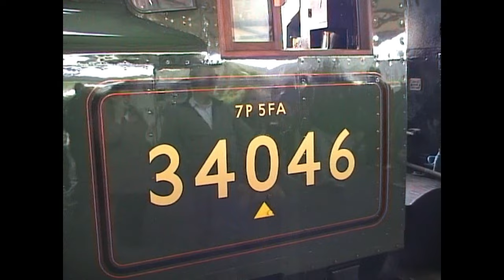West Somerset Railway Autumn Steam Gala Oct 2008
Subtitled "West Country Sunrise", this was the gala debut for restored Bulleid West Country Pacific 34046 BRAUNTON supported by classmate 34007 WADEBRIDGE from the Mid Hants Railway. Visiting from the North Norfolk Railway was unique Great Eastern Railway N7 0-6-2T 69621 and USA S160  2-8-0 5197. Home fleet GWR locos were represented by 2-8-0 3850, 2-6-2T 4160 and Mogul 9351, backed up by visiting Pannier 9466 and 0-6-2T 6695.